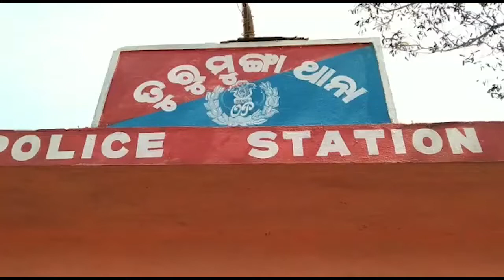ଚୋରା ମହୁଲି ମଦ ଜବତ କରିବାକୁ ଯାଇ ଅବକାରୀ ବିଭାଗ ଓ ପୋଲିସ ହଟହଟା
ତୁରୁମୁଙ୍ଗା ଥାନା ହୀରାପଶି ଗ୍ରାମରେ ଚୋରା ମହୁଲି ମଦ କାରବାର ବେଧଡକ ଚାଲିଛି । ଆଜି ସକାଳୁ ଅବକାରୀ ବିଭାଗ ତୁରୁମୁଙ୍ଗା ପୋଲିସ ସହାୟତାରେ ହୀରାପଶି ଗ୍ରାମରେ ଚୋରା ମହୁଲି ମଦ କାରାବର ଓ ପ୍ରସ୍ତୁତି ସମୟ ରେ ଚଢ଼ାଉ କରିଥିଲେ ଚଢ଼ାଉ ପରେ ବିପୁଳ ପରିମାଣର ମହୁଲି ମଦ ଓ ପଚ ଜବତ କରିଥିଲେ। କିନ୍ତୁ ଜବତ ଦେଶୀ ମଦ ଓ ମଦ ରନ୍ଧା ସାମଗ୍ରୀକୁ ଅବକାରୀ ବିଭାଗ କର୍ମଚାରୀଙ୍କଠାରୁ ମଦ ମାଫିଆ ଛଡାଇ ନେଇଥିଲେ । ଏହା ସହିତ ତାଙ୍କ ମୋବାଇଲକୁ ଛଡ଼ାଇ ନେଇ photo ଓ video କୁ ଡିଲିଟ କରିଦେଇଥବା ଜଣାପଡ଼ିଛି.